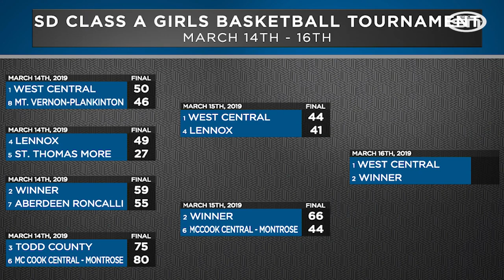SD Girls A State Highlights 3/21/19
The 2019 South Dakota Class A Girls State Basketball tournament in Sioux Falls saw the Winner Lady Warriors take the title. Jason Andera shows highlights and gives a recap of the tournament.